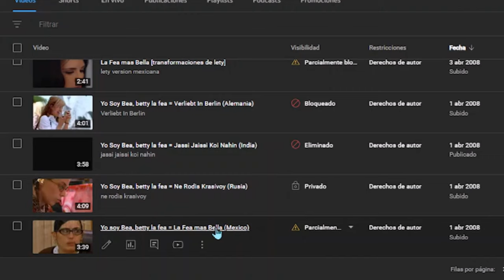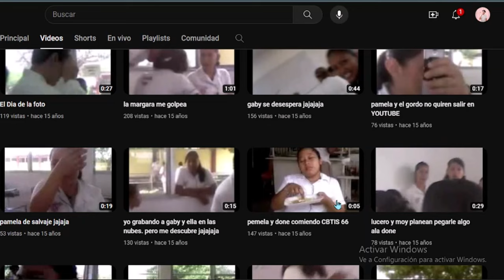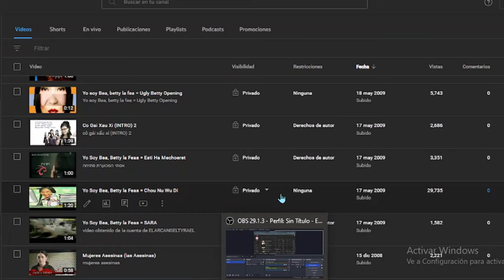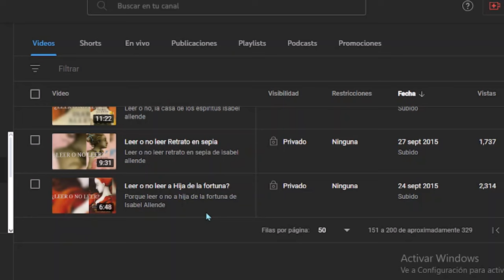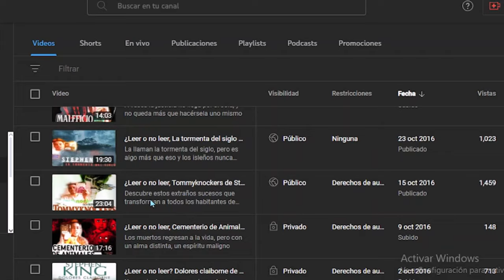16 Años en YouTube: La Evolución de mi Canal y mi Historia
ACOMPAÑENME A CELEBRAR LOS 16 AÑOS DE MI CANAL.